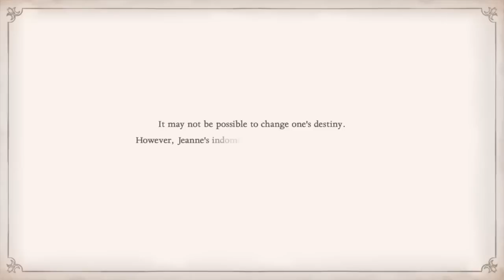The Terrible Power of Bad Endings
They can't keep getting away with this.